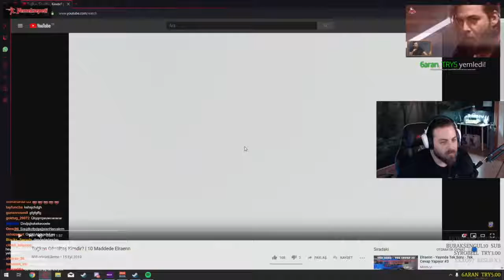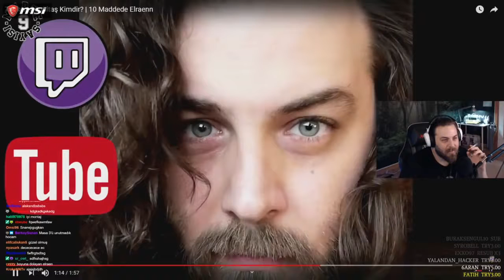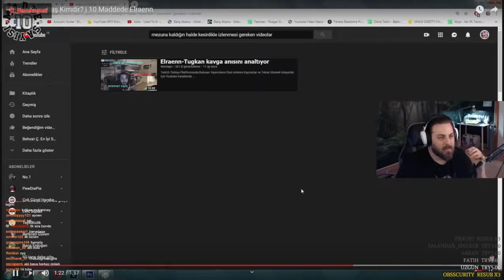Elraen l Tuğkan Gönültaş Kimdir İzliyor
Tuğkan "Elraenn" Gönültaş'a şu adreslerden ulaşabilirsiniz